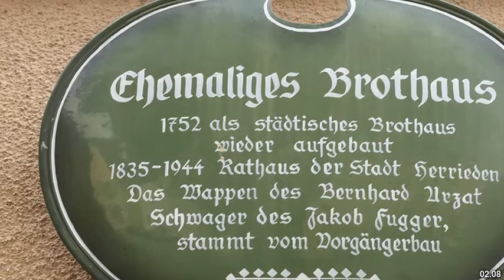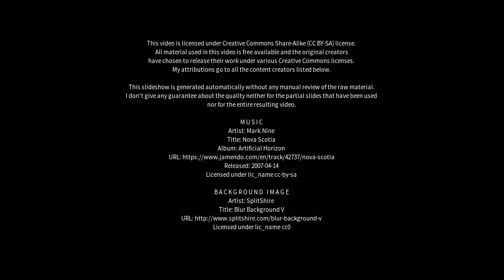Best places to visit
Best places to visit - Herrieden (Germany) Best places to visit - Slideshows from all over the world - City trips, nature pictures, etc.